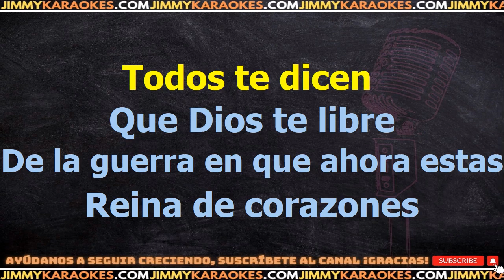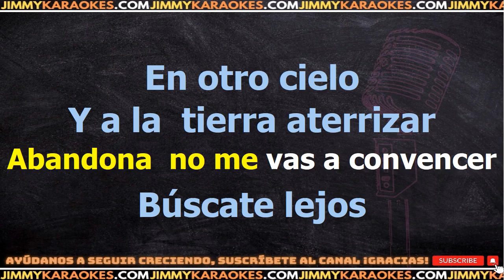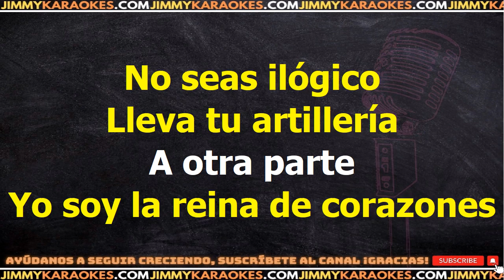Alejandra Guzman Reina De Corazones KARAOKE